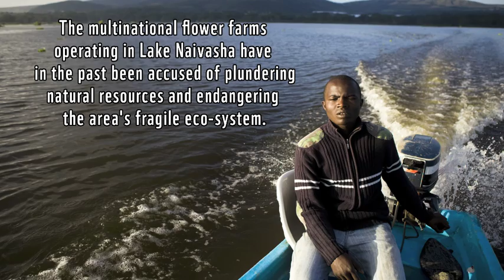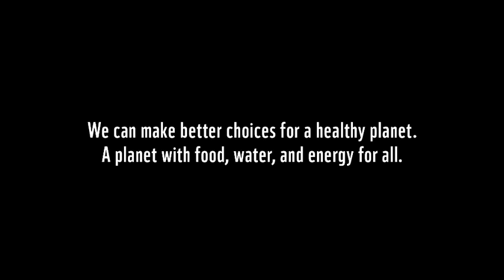Sustainable flower industry growing in Kenya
WWF is leading the development and implementation of an innovative approach to sustainable financing for conservation known as Payment for Environmental Services, or PES. In Kenya PES has helped small scale farmers improve water quality and maximize productivity whilst conserving nature in the Lake Naivasha region of Kenya.

Learn more about the state of our planet and the solutions like PES that can help us all to reduce our ecological footprint.